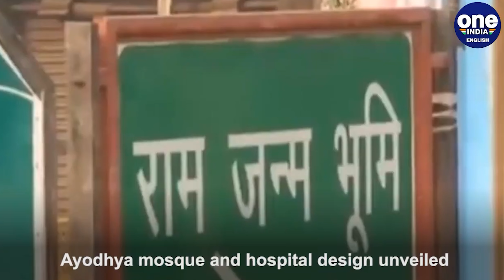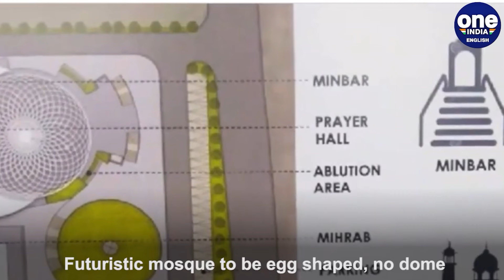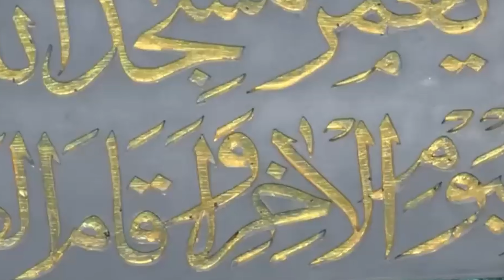Ayodhya Mosque- Why No Brick Has Been Laid Yet?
"It's been nearly five years since the Supreme Court's historic ruling that allocated land for a mosque in Ayodhya, but not a single brick has been laid. In this video, we dive deep into the reasons behind the construction delay, from internal community disagreements to bureaucratic hurdles and funding shortages. Discover the challenges faced by the Indo-Islamic Cultural Foundation (IICF) and the untold stories surrounding the Ayodhya Mosque project. Watch to learn why, despite the Ram Temple's progress, the Ayodhya mosque still remains a distant dream."

Ayodhya mosque construction delay
Babri Masjid replacement
Supreme Court Ayodhya verdict
Ayodhya mosque funding issues
Indo-Islamic Cultural Foundation